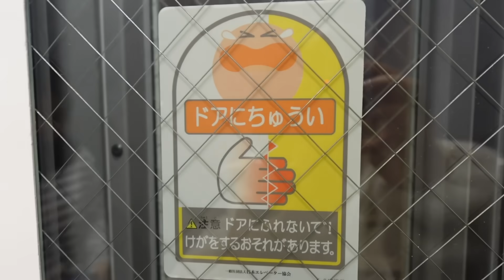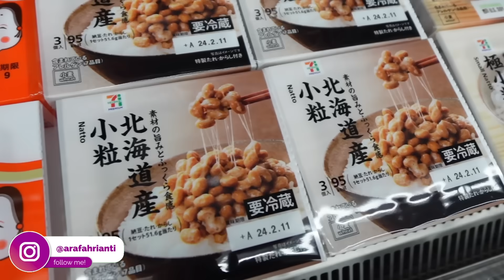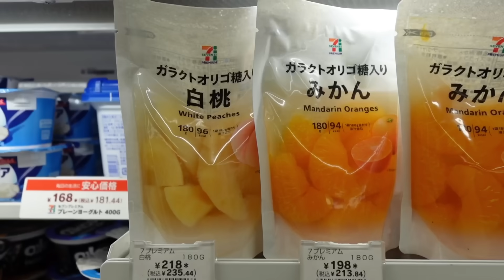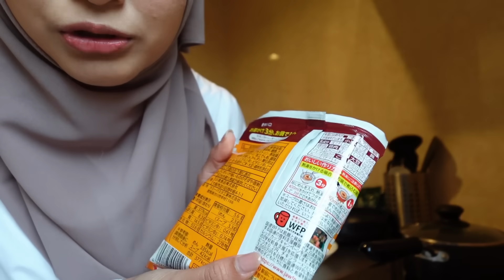COBAIN MAKANAN SEVEL JEPANG!! KECEWA BANGET 😭😭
Makasih udah nonton video kita 🫶
Video ini hanya untuk hiburan, semoga kalian syukaaakkkk 🌼🫶